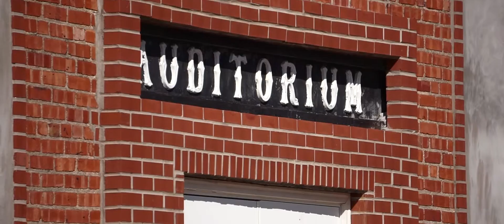Alex + Micah :: Wedding Film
Alex and Micah are some personal friends of mine, so when I had a chance to film their wedding I knew it was going to be something special. Congrats to you guys, and have a fantastic married life!

Geek Speak Below:

This was a 2 shooter event, shot with an a6000 and a d5300. The groom was wearing a Rodelink Wireless lav, and the Preacher's audio was captured from the sound system. All moving shots were accomplished by picking up my tripod and moving that around by hand (thankfully it's light). My second had a slider, but I don't remember if I used any of those shots.